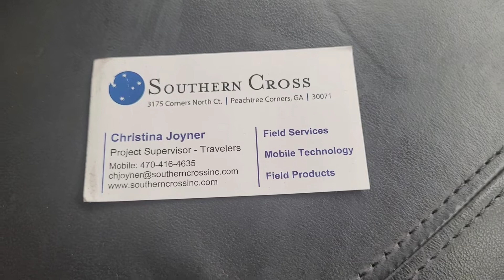How is Work Camping for Southern Cross?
We have been working  in North Dakota  for Southern Cross for a little over 1 month.  we will tell you what we think about  the RV Travelers  program.